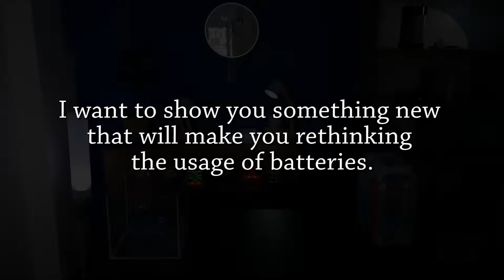Change the way you think about batteries | Alternative energy from H2OnlyBattery | PEB - 2020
We present to your attention a new device: Portable Energy Bank (PEB - 2020) is a revolutionary lighting in safety - backup up sector.
Our company continues to work and move towards its goal, despite the COVID-19 and difficulties in the world.

This product is a must-have in every family who cares about their safety, as also for the environment. It is an excellent solution for backup lighting in case of power loss, even in natural disasters. Or have it for your own purposes.
The device does not need batteries and is easy to use also by children. Does not contain any toxins or chemicals. Refillable device operating with water or other liquid.

You have never seen such a useful - environmental friendly device on the market. The strong and lightweight design of the entire device makes easy to carry and the usage wherever necessary.
PEB-2020 has no expiration date, for as long it remains sealed.

From all of our team, we will be glad to say thanks to our friends, loyal fans, and customers who follow our updates and support the company's desire to develop. Together we get stronger.

H2OnlyBattery - energy in harmony with nature.